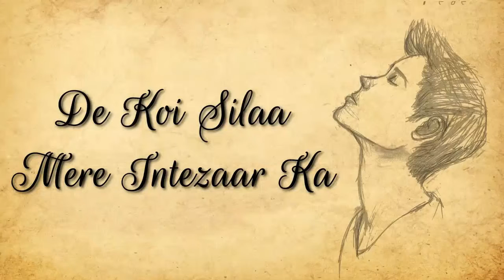broken heart status/Kya jhuthi thi kasme kya jhuthe vaade। WhatsApp STATUS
Full Screen Video Status